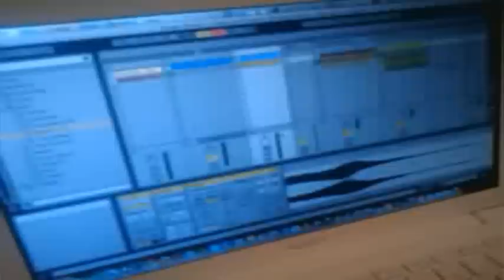Air drums + dado + Ableton Live (protótipo 2)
Arduino com sensor de luminosidade sendo usado para criar uma bateria eletrônica.  Agora funcionando com dado para seleção de trilha no Ableton Live. Parte do projeto de pesquisa Domus (ganhador do prêmio Funarte interações estéticas)